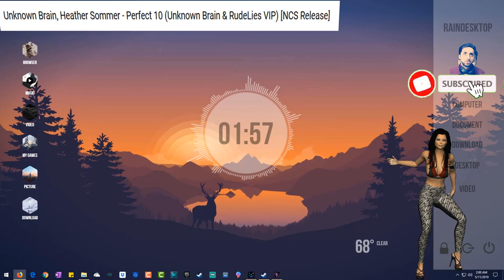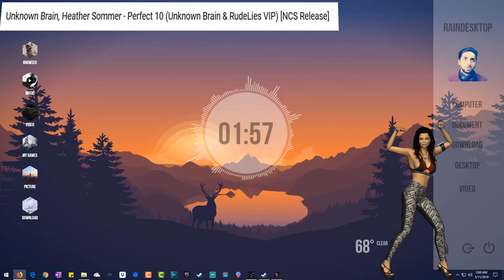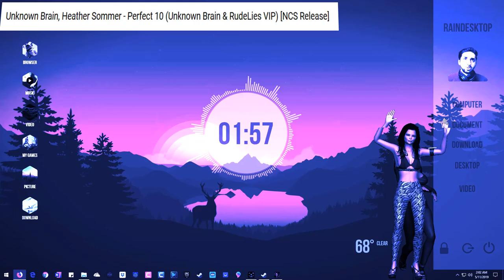WELCOME TO MY CHANNEL! 🤟😉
I AM ALL ABOUT TEACHING SOMETHING THAT CAN HELP SOMEONE, MAKING THEM LAUGH AND PLAYING RANDOM GAMES AT WILL :)

👉🤟JOIN ME!